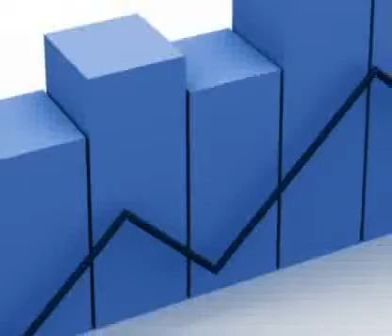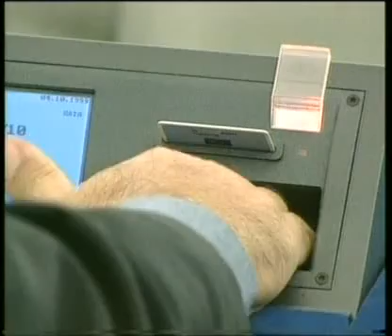CSR najavni prilog